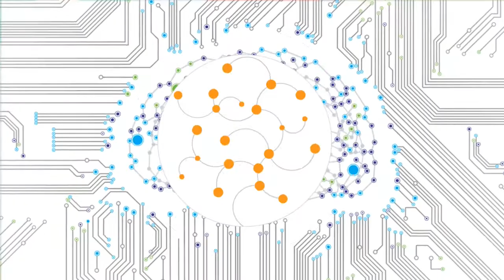What is the Ontologies CoP?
Credits: Video created using Toonly
Background sunset in rice field in Thailand designed by jcomp / Freepik